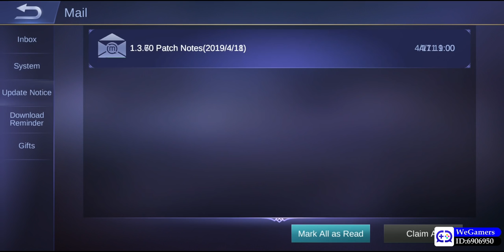ОБНОВЛЕНИЕ 1.3.70 ПАТЧ БАГ-ФИКСЫ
Mobile Legends

Обзор обновления 1.3.70
Я расскажу о изменениях героев и дате выхода героя Грейнджер, а кроме того переведу обновление на русский, с объяснением всех баг фиксов